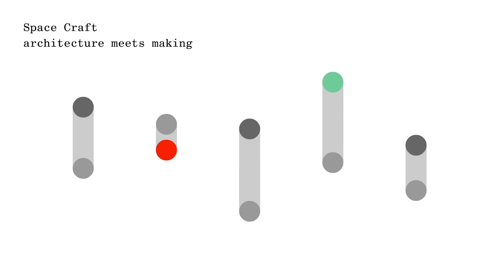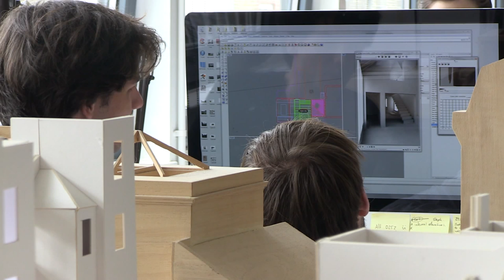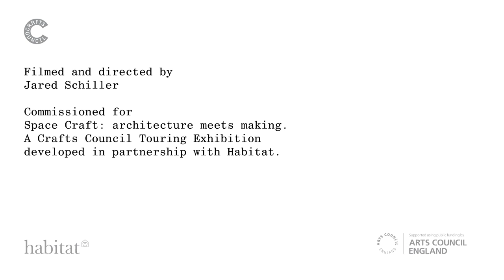Architecture meets making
In this film, Space Craft makers Laura Ellen Bacon and 6a architects discuss their work and practice.

Work will include a piece from the Crafts Council Collection by celebrated ceramicist Edmund de Waal, willow sculptures by Laura Ellen Bacon, vibrant 3D-printed ceramics by Adam Nathaniel Furman and an entire cityscape made of wood and inspired by Grimms' fairy tales by FleaFollyArchitects.

For more information on Space Craft please

A film by Jared Schiller